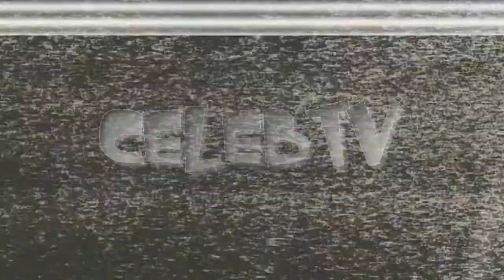Royal SNUB: Prince Andrew Reportedly To Let Girlfriend Sit On Throne at Buckingham Palace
⚠  Activate notifications (click the small button of the bell).

Follow Twitter :       ►  http://
Follow Instagram:  ►  http://
Follow Page :          ►  http://

5. Help ✦CelebTV✦ Reach Goal of 100,000 Subs!! ♡Thank you so much♡